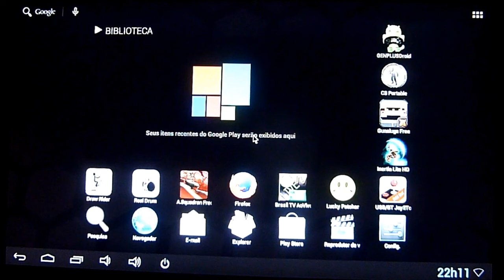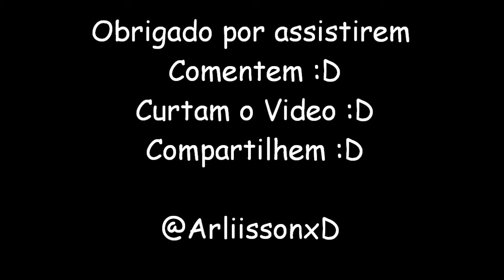MK808 Mini PC TV - CS Portable Playstation 2 Controller -1080P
CS Portable ( Counter Strike Para Android )

Rodando Em 1080p Full HD

E Com Suporte Para controle De Playstation 2
Totalmente Compativel com os analogicos e Os Comandos do Jogo